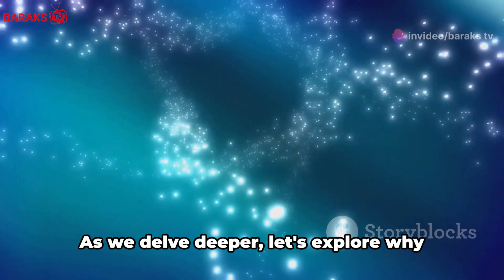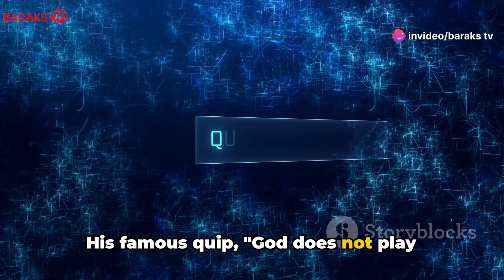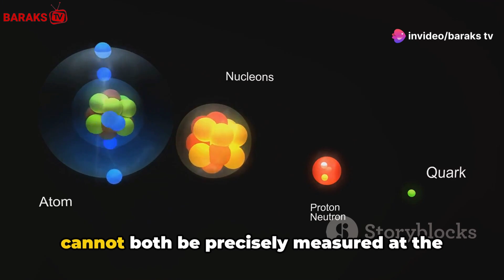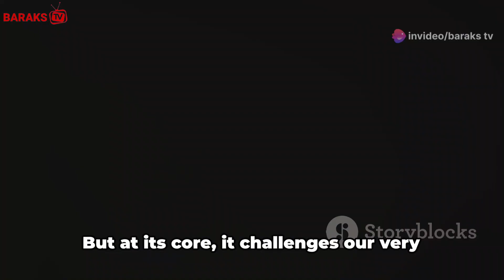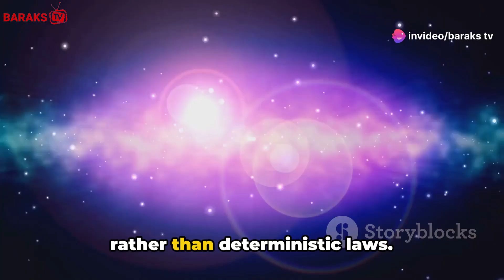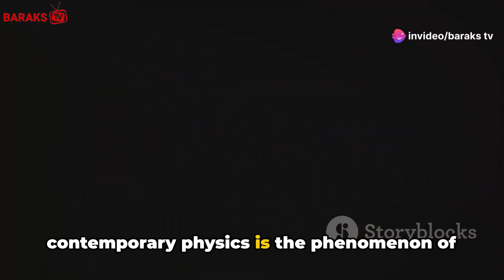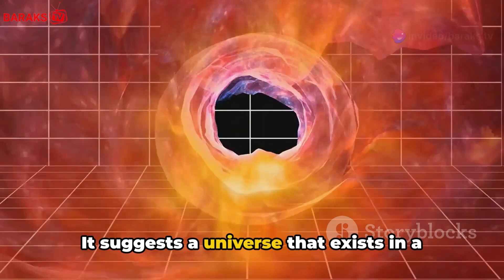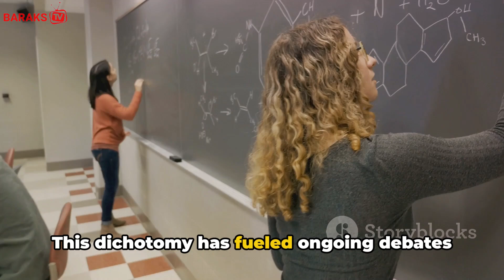Does God Play Dice with the Universe? - Einstein Says No!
Delve into one of the most profound questions in physics: Does God play dice with the universe? This famous quote by Albert Einstein reflects his skepticism towards the probabilistic nature of quantum mechanics. Join us as we explore Einstein's perspective on this topic and its connections to modern theories in physics.

We begin by examining Einstein's objections to the randomness inherent in quantum mechanics, famously expressed in his debate with Niels Bohr. Einstein believed in a deterministic universe governed by hidden variables, rejecting the idea that nature is fundamentally uncertain.

However, we then explore how quantum mechanics challenges this classical view. Through experiments such as the double-slit experiment and Bell's theorem, quantum mechanics has demonstrated the existence of phenomena that cannot be explained by deterministic models alone.

We also discuss Einstein's role in the development of quantum theory, including his contributions to the photoelectric effect and the concept of wave-particle duality.

Furthermore, we explore modern theories that reconcile Einstein's deterministic worldview with the probabilistic nature of quantum mechanics, such as the Many-Worlds Interpretation and Quantum Decoherence.

Ultimately, this video provides a thought-provoking exploration of the deep connections between Einstein's views, quantum mechanics, and the age-old question of whether the universe operates according to deterministic laws or probabilistic chance. Join us on this journey to unravel the mysteries of the cosmos.